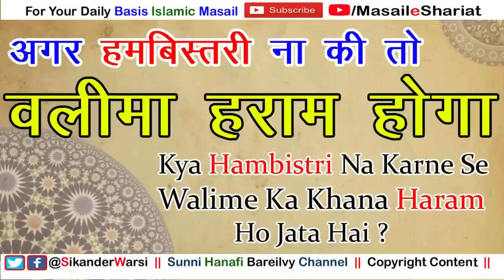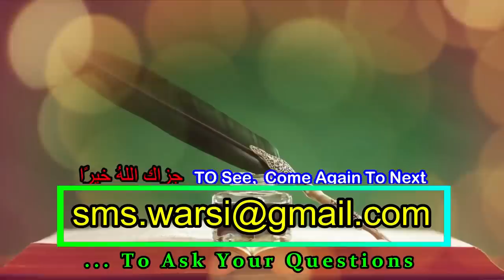Kya Hambistari Na Karne Se Walima Haram Hota Hai | वलीमा का खाना हराम हो जायेगा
(NEWS & Update) 📰 📅⏰
Aane Wali Videos & Live Timing Dekhen
walima kab haram hoga
kya hambistari ke bina walima ki dawat jaiz na hoga
sikander warsi about walima haram
kiya walima se pehle hambistri zaruri hai
kya suhagrat na ki gai to walima haram ho jayega
agar dulah dulhan ne ham bistari nahi ki to walima khana kaisa
walima ki dawat haram kaise hoti hai
अगर हमबिस्तरी ना की गई तो वलीमा हराम होता है
क्या शादी के बाद बीवी के साथ हमबिस्तरी करना ज़रूरी है
क्या वलीमा बगैर हमबिस्तरी के जाइज़ नहीं होता
खिलवते सहीह भी हमबिस्तरी के हुक्म में हैं
बिना हमबिस्तरी के वलीमे की दावत जाइज़ है या नहीं